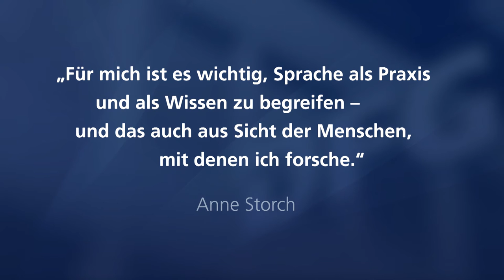Professorin Dr. Anne Storch im Porträt